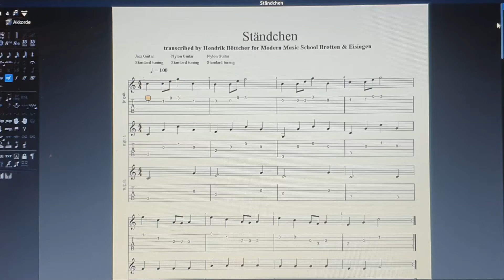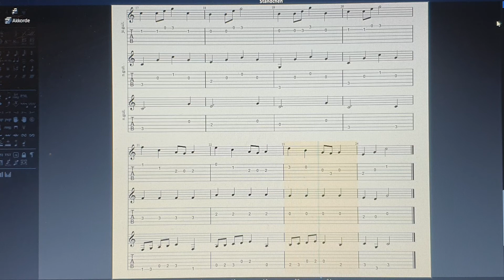Ständchen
Hier kommt unsere Version des Ständchens (für jeden Anlaß) von Ingo Brzoska. Arrangiert für das Gitarrenorchester der Modern Music School Bretten & Eisingen von Hendrik Böttcher